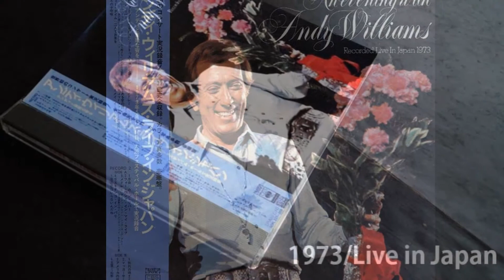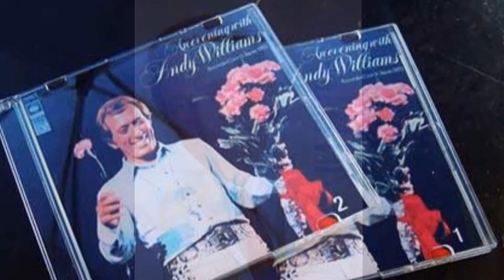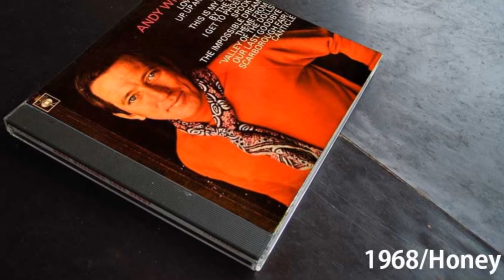Andy Williams - Original Album Collection Theme From 'The Valley Of The Dolls'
△ 1968 • Honey
 01. Scarborough Fair / Canticle (3:41)
 02. Love Is Blue (L'Amour Est Bleu) (2:44)
 03. By The Time I Get To Phoenix (3:48)
 04. Theme From 'The Valley Of The Dolls' (3:38)
 05. This Is My Song (2:56)
 06. The Impossible Dream (The Quest) (2:41)
 07. Honey (I Miss You) (4:30)
 08. Windy (2:26)
 09. Up, Up And Away (2:36)
 10. Our Last Goodbye (2:49)
 11. Spooky (3:18)説明

△アンディ・スカボロ・フェアを歌う（オリジナル盤）Honey-1968
●スカボロー・フェア
●恋は水色
●恋はフェニックス
●哀愁の花びら
●愛のセレナーデ
●見果てぬ夢
●ハニー
●ウィンディ
●ビートでジャンプ
●ラスト・グット・バイ
●スプーキー

■アンディは今までCBSコロンビア（日本コロンビア）から発売されていたが1968年、CBSソニー名義にかわって記念すべき初めてのアルバム。

ヒット曲「見果てぬ夢」を含む１１枚目のミリオン・セラー・アルバム。B面はアップ・テンポの曲を集めた明るいアルバム。

■1968年、CBSソニーから初めてリリースされた「スカロボー・フェアーを歌う」のタイトルでのオリジナルアルバム。CBSソニーからの代一弾の記念的アルバム。「恋は水色」「見果てぬ夢」「哀愁の花びら」「愛のセレナーデ」そしてすばらしい名曲ジミー・ウエッブの作品「恋はフェニック」は秀逸。今も大好きな「見果てぬ夢」も収録されている。

アンディの１１枚目のミリオン・セラー・アルバム。この時期、CBSソニーから発売になって、この頃良く仕事で銀座に行く機会が多く、アンディのLPが銀座の「ソニービル」で大々的にこのアルバムを何枚もディスプレー用の使って販促用と宣伝して、売っていたのが今も強烈に印象に残った大好きなアルバムでもあル。

 米国のタイトルは「HONEY」。

説明説明